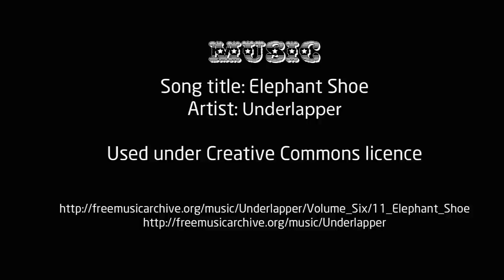How to: A Towel Elephant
"A tutorial you'll never forget!"

Song title: Elephant Shoe
Artist: Underlapper